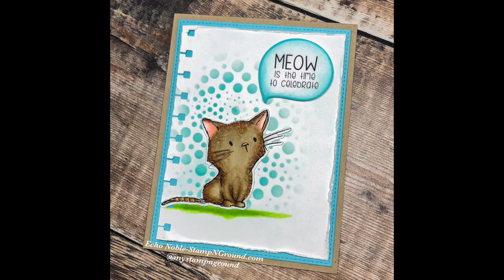Unity Quick Tip: Stencil Spotlight + Cute Punched Border